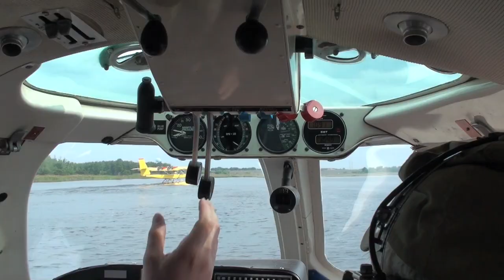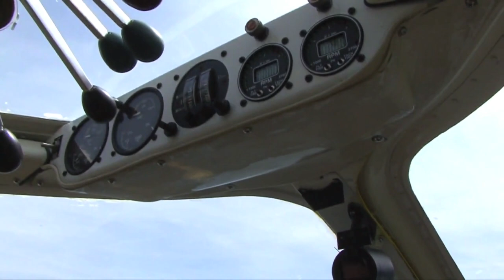STOL Aircraft UC-1 Twin Bee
STOL Aircraft in Norwood Massachusetts produced the UC-1 Twinbee which was a conversion of the Republic RC-3 Seabee. The plane was produced under it's own type certificate as a new aircraft. The Twinbee can take off in 375 feet on land and 11 seconds at gross weight on the water. This video is a montage of footage of the UC-1 in action.

Special thanks for help on the footage to Dave Quam, John Kubit, Jean-Jacques Lortscher and Skip Neidhardt